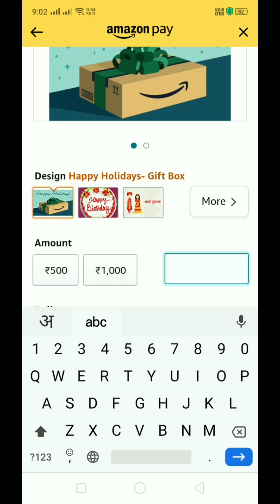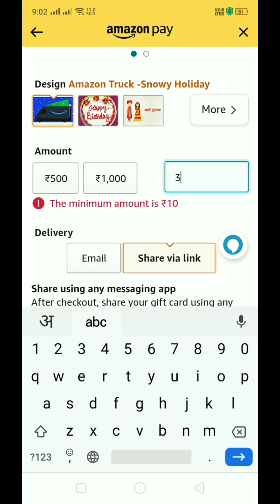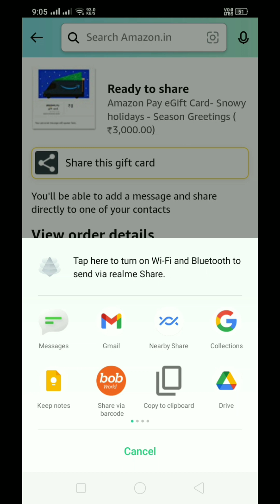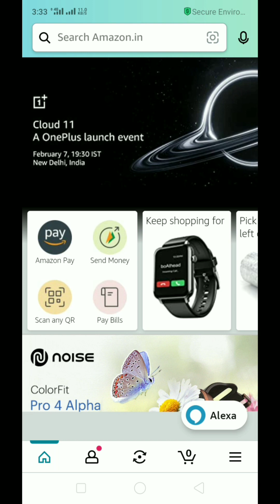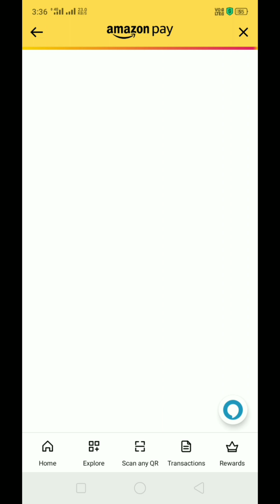Amazon gift card kaise kharide |Amazon gift card kaise use kare,Amazon gift card kaise purchase kare